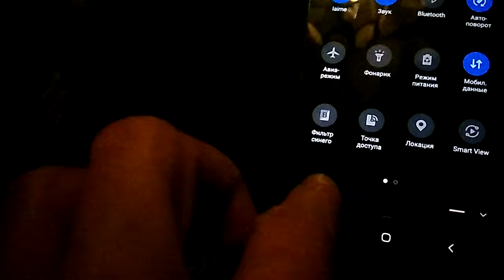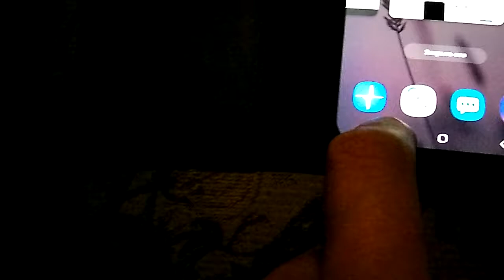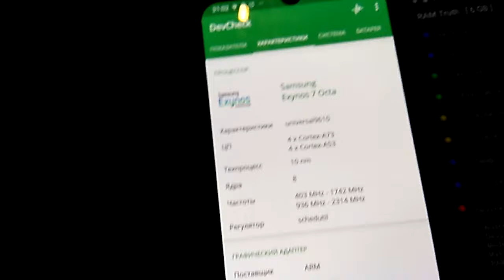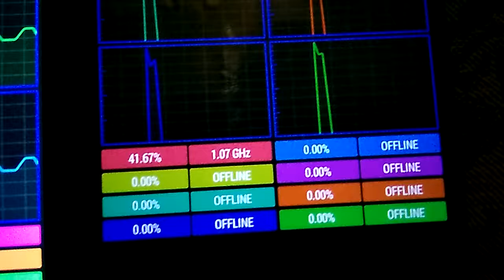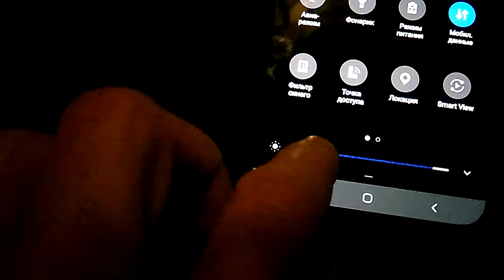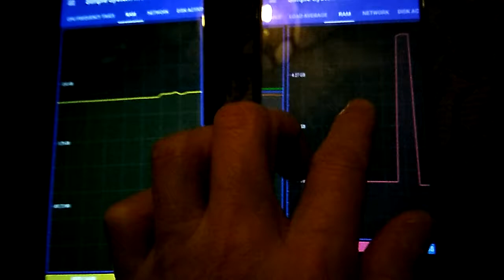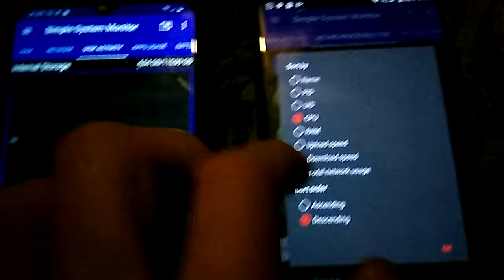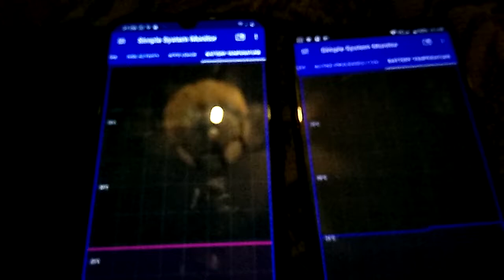Сравнение характеристик Samsung A50 и Doogee Mix, 20190923 205948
Сравнение характеристик "Samsung A50" и "Doogee Mix" телефонов.
Как видно Самсон, ой, то есть самсугн, извиняюсь, имеет в два раза быстрее чтение 4 мегабайт файлов. В 2-3 раза быстрее запись 4 килоба. файлов. В около 3 раза быстрее memory copy, копирование из РАМ в РАм как я понял (потому что у него 32 бита РАМ, а у второго 16 бит). Имеет самугн 4 ГБ рам, дуги 6 ГБ.
Но самсунг стоит около в 3 раза дороже. 300-350 евров, а дуги 90 евров и таможне и почте 30 евров ещё...

Comparision Samsung A50 and Doogee Mix technical specificatios...